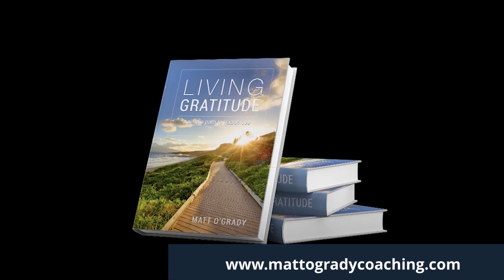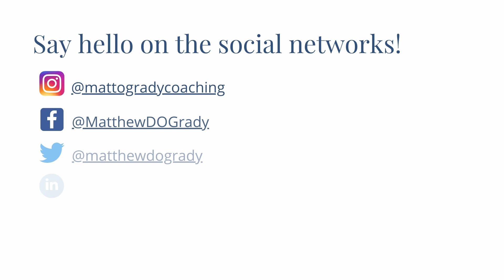Practicing Gratitude and Appreciation Feels Good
“If we are grateful, calm, cool, connected, and we’re keeping the inner life relaxed as we learn how to meditate and then we add in love, a real continuous outward and inner conscious love practice, we plant that into the fertile ground of a clear, relaxed mind with a grateful, open heart, just that combination, those ingredients equal such a profound goodness, beauty, success, happiness, and healing. It really is that simple.”

~ Matt O’Grady

🔈 SPEAKER :  Matt O'Grady
Matt O’Grady is a Business, Fulfillment & Success Coach, Author, Speaker, and Podcast host. He guides people around the world to attain new levels of connection, serenity, happiness, and success while also managing the stresses and challenges of modern, daily life.

If you enjoy podcasts and other new content I would love to send you a text alert every-time something new comes out.

LIVING GRATITUDE - A Simple Path to Happiness
BREATHE - 5 Meditations for Happiness and Stress Relief

We are very proud of our hard work and commitment to creating HIGH quality Meditations, Podcasts and Interviews. We put our Heart and Soul into every video we create with the intention to create something valuable for YOU, so you can walk the path of life feeling much more positive, conscious and empowered.

Love
- Matt

Music credit